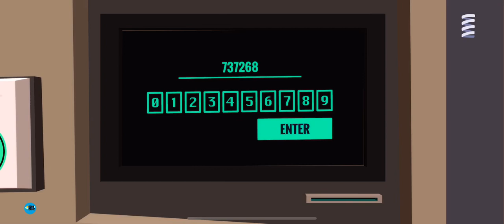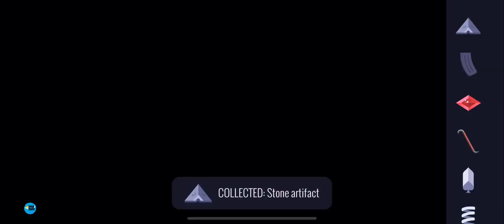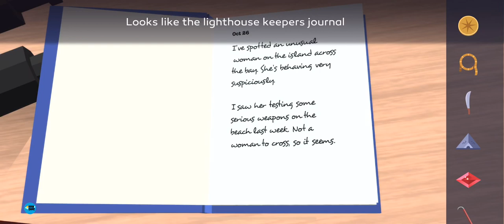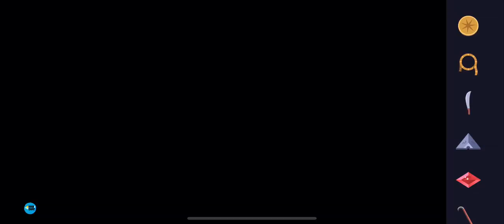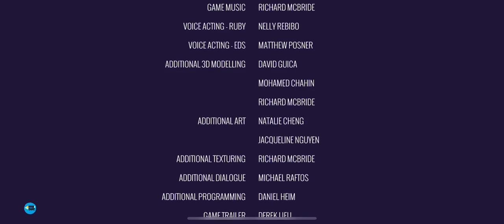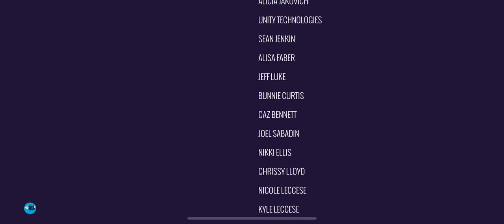Agent A: Chapter 5 ( The Final Blow ) , iOS/Android Walkthrough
(( THE FINAL BLOW ))
Chapter - Level - Part : 5
(( GAME OVER ))

Agent A: A puzzle in disguise by Yak & co